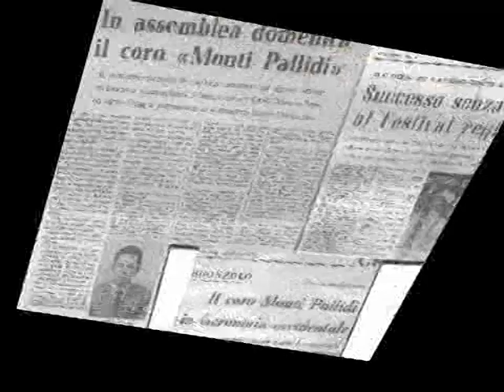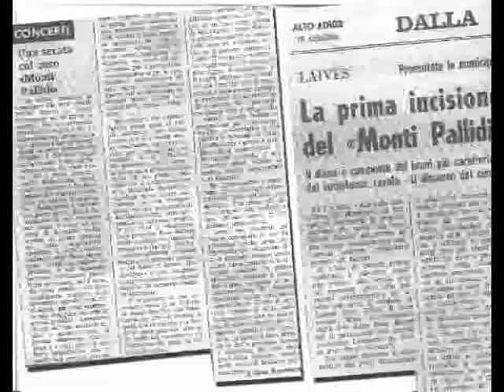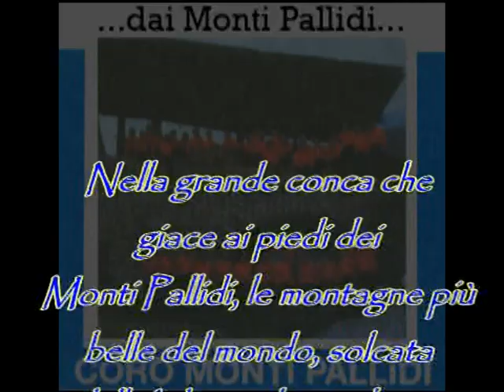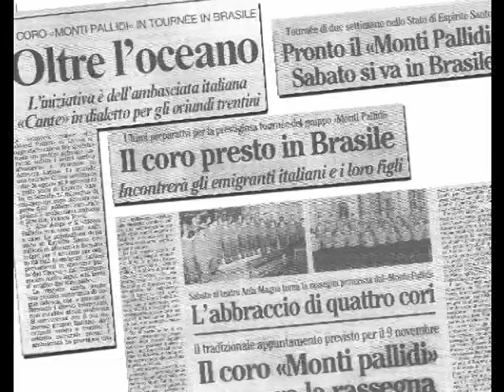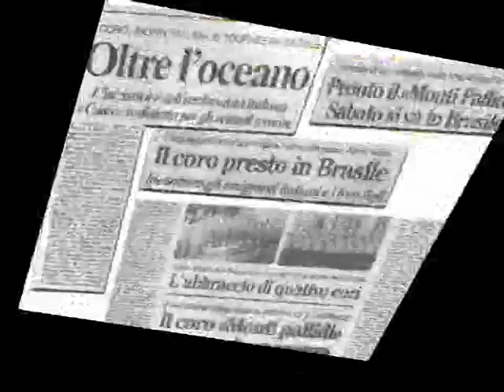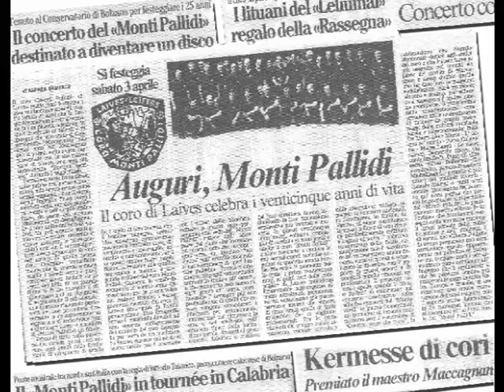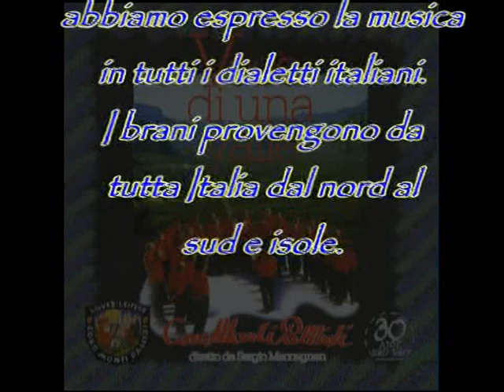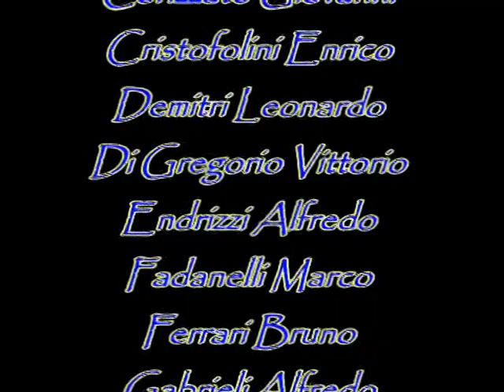Il Coro Monti Pallidi si presenta con ricordi fotografici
Video amatoriale creato nel 2002 da Claudio Trappolin per il Coro Monti Pallidi di Laives